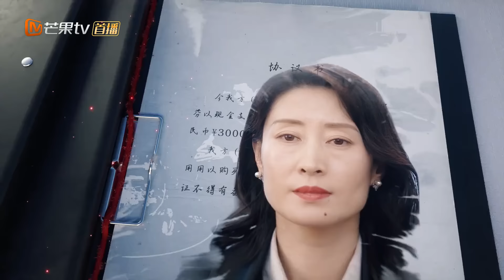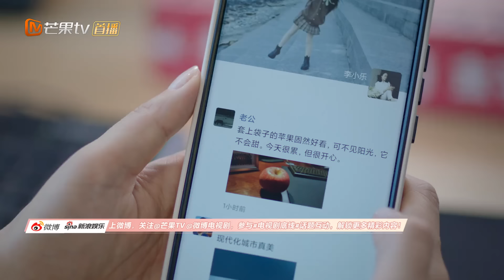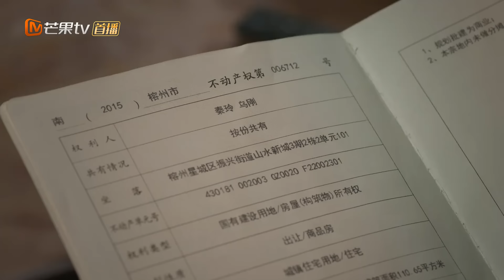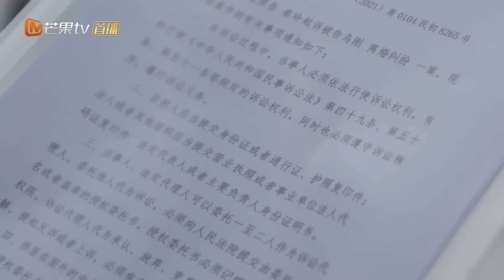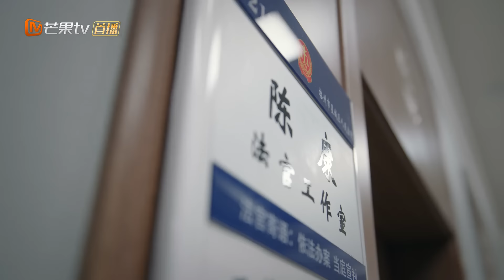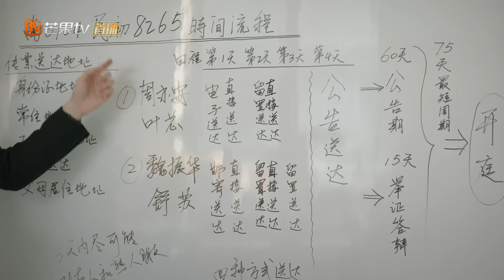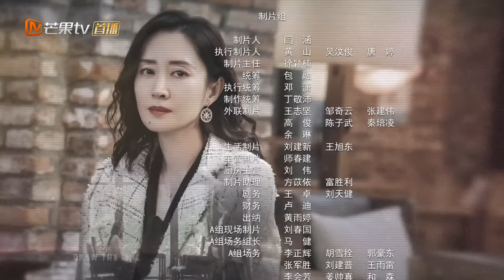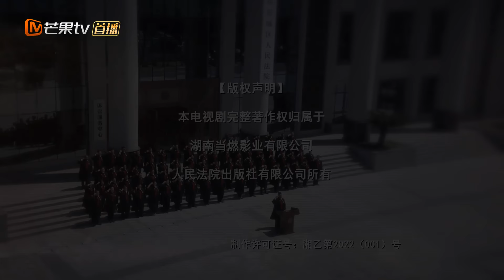【ENG SUB】《底线 Draw the Line》第29集 方可莉怼胡晓青帮方远解围【芒果TV季风频道】